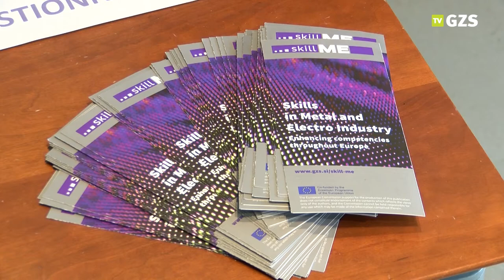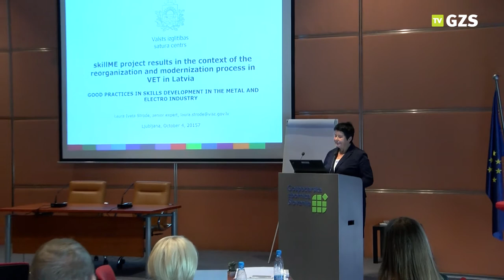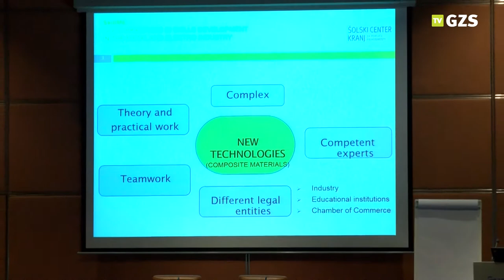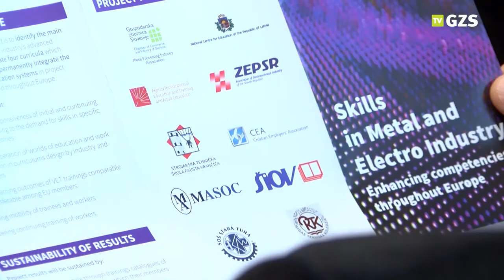GOOD PRACTICES IN SKILLS DEVELOPMENT IN THE METAL AND ELECTRO INDUSTRY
INTERNATIONAL CONFERENCE: GOOD PRACTICES IN SKILLS DEVELOPMENT IN THE METAL AND ELECTRO INDUSTRY

4 OCTOBER 2017, LJUBLJANA